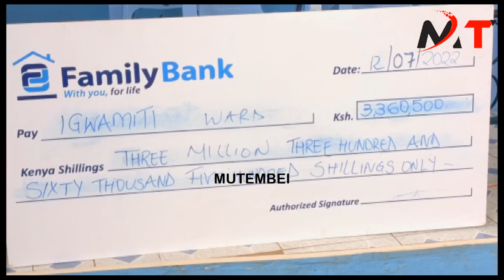LAIKIPIA RESIDENCE CRIES FOR CS MAGOHA AS NDERITU MURIITHI DISTRIBUTES KSH 50M WITHOUT FEAR OF RUTO